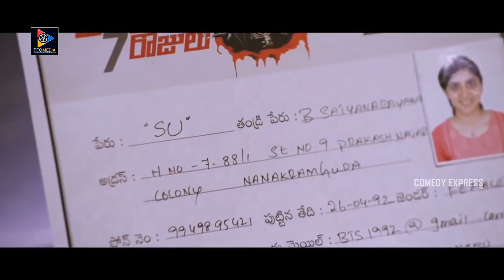Raghu Babu & Prabhas Seenu Back To Back Non Stop Comedy Scenes || Telugu Comedy || Comedy Express